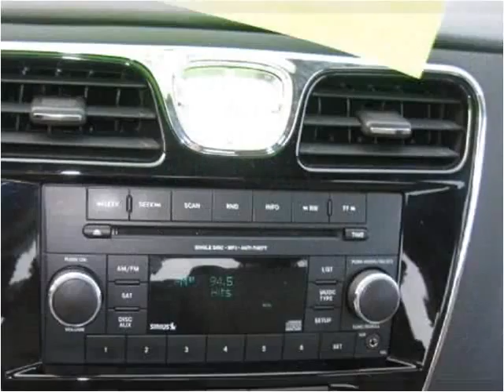2013 Chrysler 200 Used Cars Accident MD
This 2013 Chrysler 200 is available from Art Butler Auto Sales.